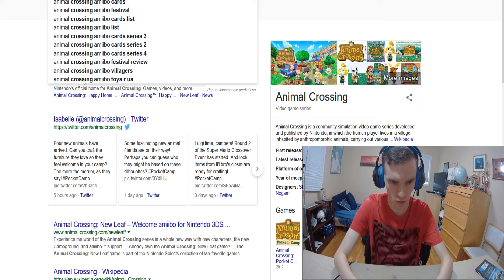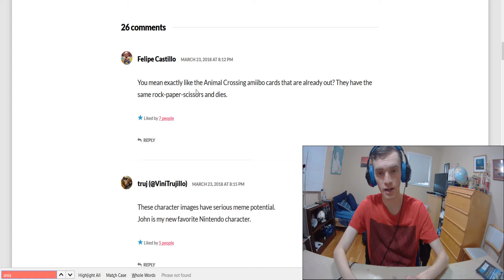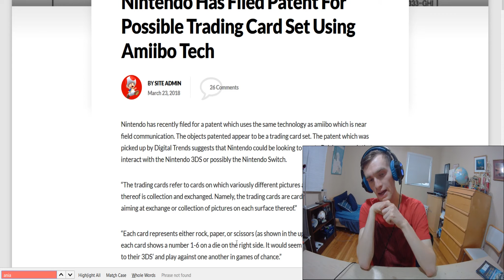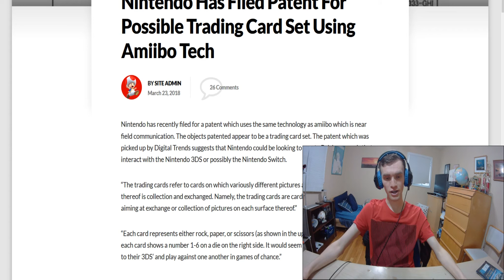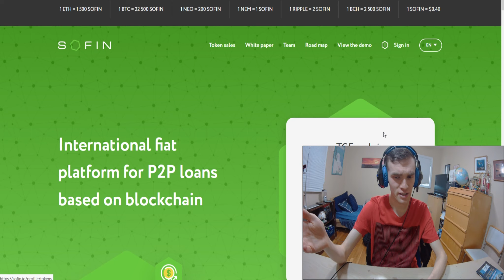Nintendo Has Filed Patent For Trading Card Set Using Amiibos?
➠Liked This Review?

- Written Reviews, Official Pebos Store, Exclusive Content Vault ETC

BUSSINESS INQUIRIES?

STUFF I USE TO MAKE VIDEOS:
↣Dell Inspiron 7559
↣Samsung Galaxy s7
↣WiMiUS L3 4K Camera
↣KDLINKS DX2 Full-HD 1080P Webcam
↣Samsung 24-Inch 720p LED TV
↣SADES Q6 USB Gaming Mouse
↣LETTON PC Gaming Headset
↣TaoTronics LED Desk Lamp
↣Anker 4-Port USB 3.0 Ultra Slim Data Hub
↣iXCC 10 Ft Extra Long Micro USB Cable
↣iToshiba Chromebook 2

↣Camtasia Studio
↣Elgato Game Capture HD
↣Movavi Video Converter
↣Sony Vegas Pro